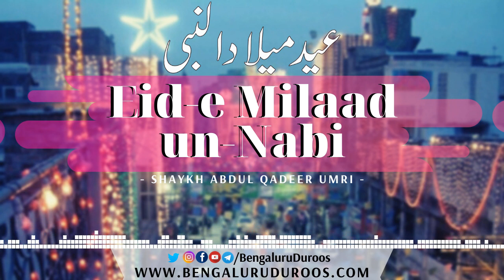Eid-e Milaad un-Nabi (ﷺ) | Shaykh Abdul Qadeer Umri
Topic: Eid-e Milaad un-Nabi

This clip is taken from the lecture:
Nabi-e Kareem ﷺ Ka Haqq Ummat Par

٠٠٠٠٠٠٠٠٠٠٠٠٠٠٠٠٠٠٠٠٠٠٠٠٠٠٠٠٠٠٠٠٠٠٠٠٠٠٠٠